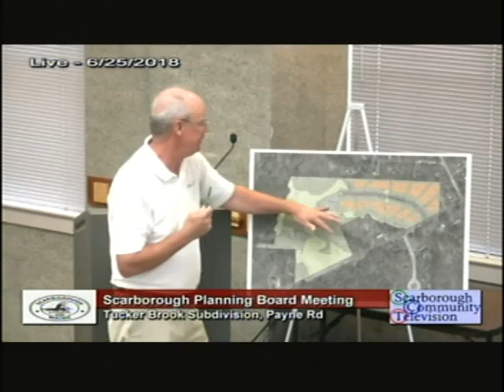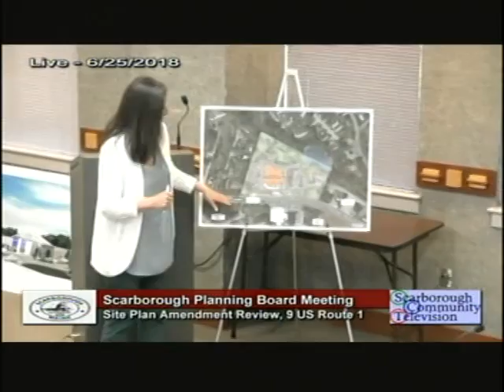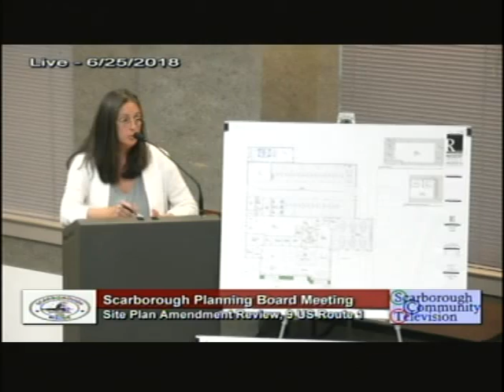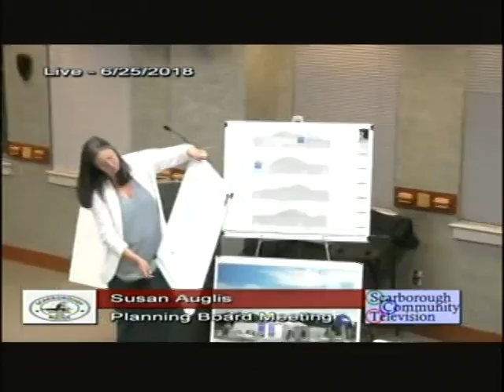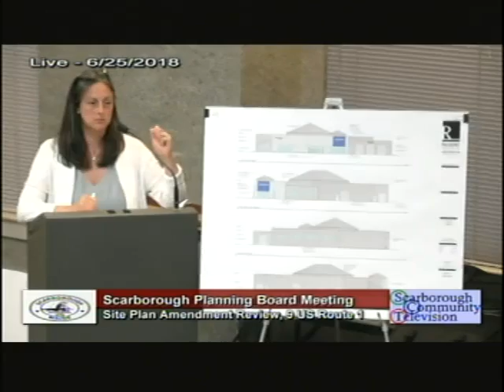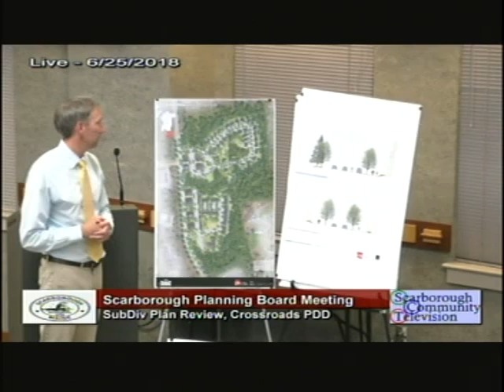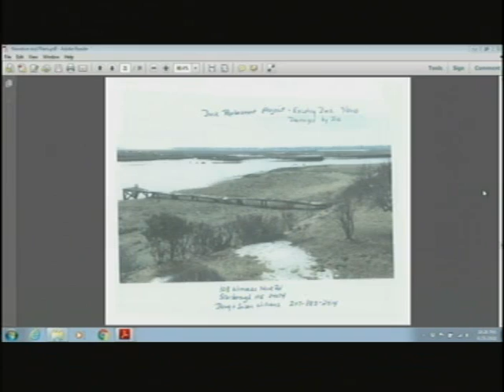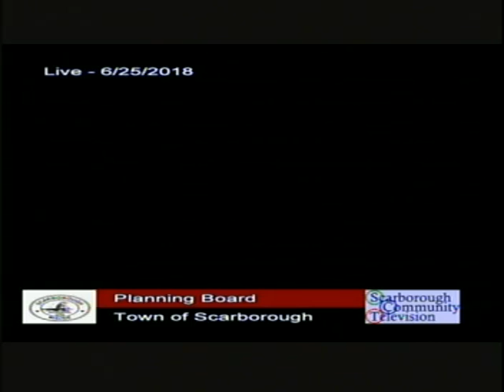Planning Board, June 25, 2018, Scarborough, Maine.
Planning Board, June 25, 2018, Scarborough, Maine meeting. 4:50:02